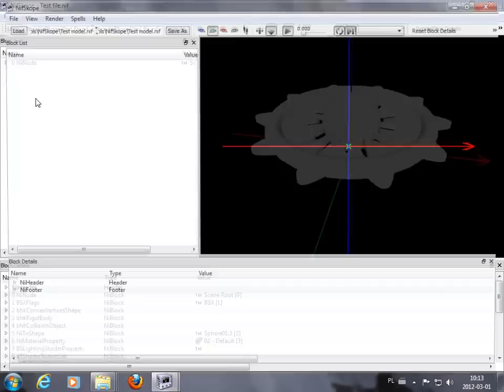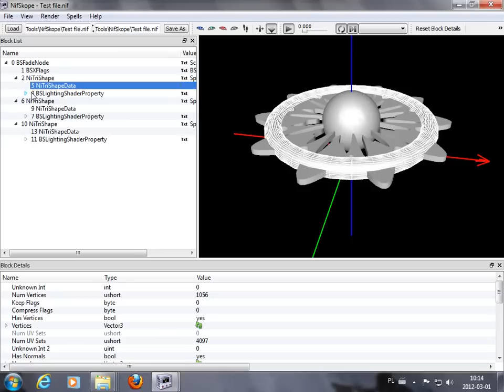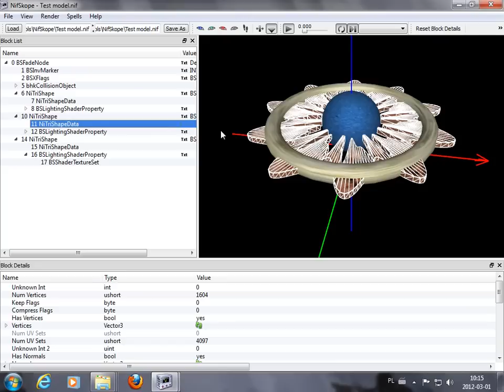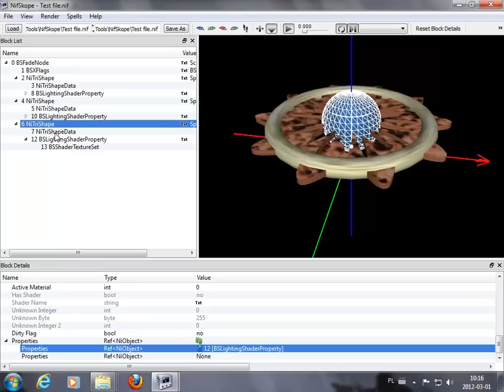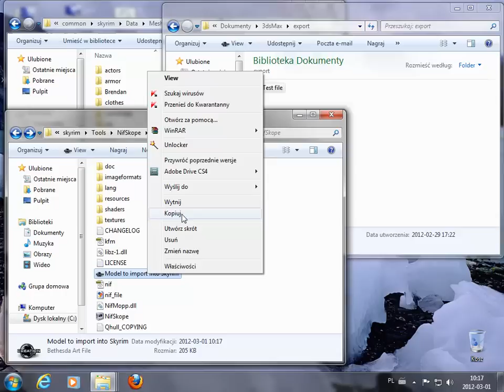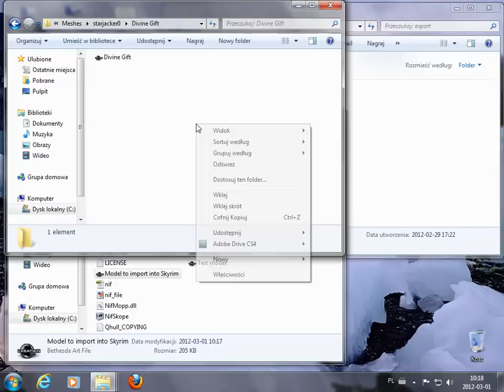How to prepare nif file to import into Skyrim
This tutorial shows how to prepare nif file to import into Skyrim. Only simple models, not for: armors, helmets, bodies etc.

If you have problem / question, read pdf tutorial and comments, and next write your question on above site (eventually on PM).